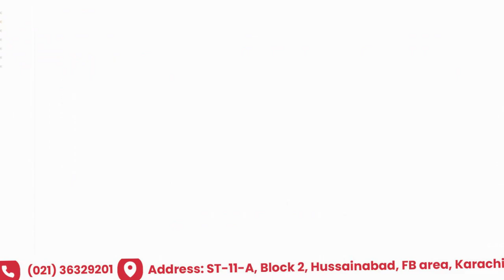WMFCCT! STAFF TRAINING OF FIRE FIGHTING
WMFCCT! WMFCCT! STAFF TRAINING OF FIRE FIGHTING

@World Memon Foundation Community Centre Trust​  is a Vocational Training Institute offering 1day classes, 1 month short courses, 2-month courses, 4 months ECB And 6 month SMT course, of 10 different Categories
01- Garments
02- Beautician
03- Cooking
04- Computer
05- English Language
06- Fine Arts
07- Handicraft
08- Creative work
09- Dress Designing
10- Tajweed e Quran